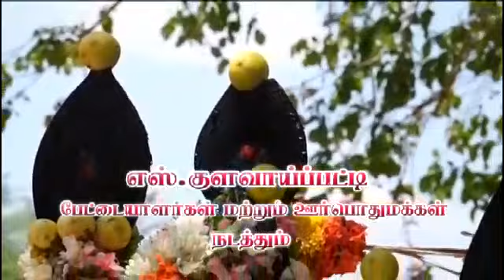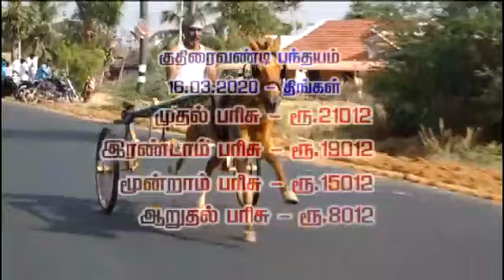S. Kulavaipatti rekla race